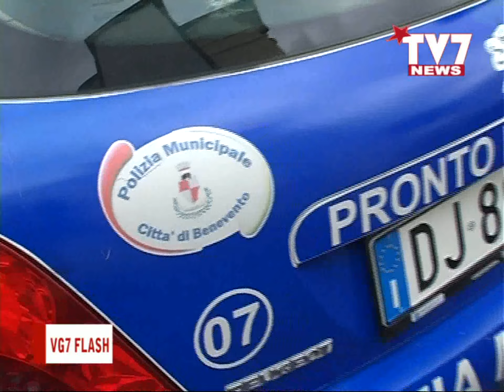VG7 FLASH 29 AGOSTO 2023